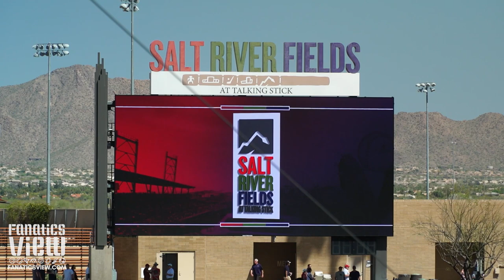Eli White/Nick Solak Blast Homers, Kolby Allard Deals 2 Shutout | Rangers vs. D-Backs Highlights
Watch as Eli White/Nick Solak Blast Homers, Kolby Allard Deals 2 Shutout | Rangers vs. D-Backs Highlights